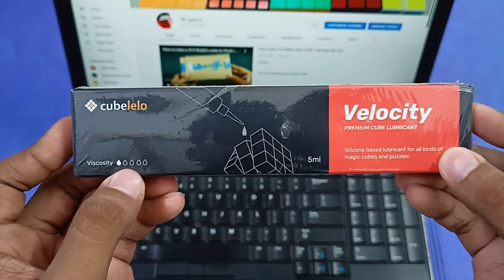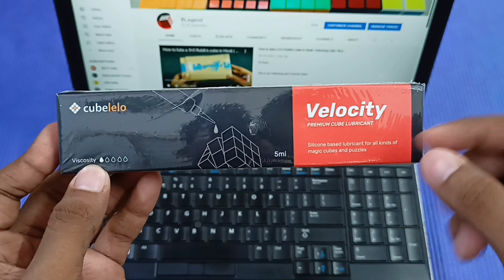Cubelelo Velocity Lube Unboxing & Review | BLegend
Video's of cubes and lubes used in this video...

If you enjoyed this video then please make sure to

Comment which cubes video you want next☺️

Also,